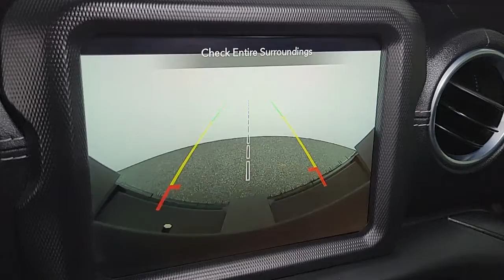2018 Jeep Wrangler Las Vegas, Henderson, North Las Vegas, Nevada, San Bernardino County L22117B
Granite Crystal Metallic Clearcoat Used 2018 Jeep Wrangler available in Las Vegas, Nevada. Servicing the Henderson, North Las Vegas, Nevada, San Bernardino County area.
2018 Jeep Wrangler Unlimited Sahara - Stock#: L22117B - VIN#: 1C4HJXEG7JW193681

CARFAX One-Owner. Clean CARFAX. Granite Crystal Metallic Clearcoat 2018 Jeep Wrangler Unlimited Sahara 4WD 8-Speed Automatic 3.6L V6 24V VVT ABS brakes, Alloy wheels, Compass, Electronic Stability Control, Front dual zone A/C, Heated door mirrors, Illuminated entry, Low tire pressure warning, ParkView Rear Back-Up Camera, Remote keyless entry, Traction control.brbrRecent Arrival! Odometer is 9515 miles below market average!brbrAwards:br  * 2018 KBB.com 10 Most Awarded Brands